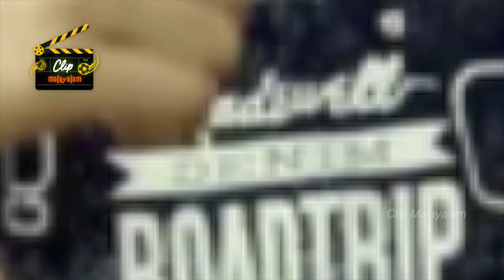ശ്രീനാഥ് ഭാസിക്ക് മുട്ടൻ പണി വരുന്നു | CLIP MALAYALAM I SREENATH BHASI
Daily updates on film news and viral videos in Malayalam